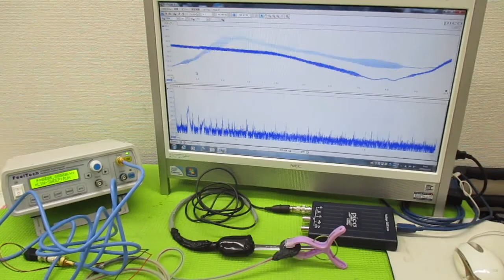超音波発振による相互作用を考慮した「超音波制御技術」